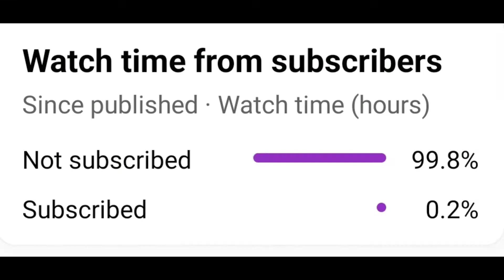th15 Super bowler E- Titan attack Strategy / th15 E Titan attack Strategy / Th15 CWL attack Strategy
WELCOME TO YOUR GAMING CHANNEL. NOW YOU PLAY WITH CLASH WITH RB
Hi, I am noob coc player. I am upload regular basis  coc attack stragety and live stream. Also, i am talkactive with you.
Achievements:
1k: 17th Sept 2021😱😱
1.5K: 9th Nov 2021
  Live Update With RB 🔥 COC Live 🔥 Winter Update R U Ready? ❤️ Lets Visit Your Base ❤️ Time For Update
WELCOME TO YOUR GAMING CHANNEL . NOW YOU PLAYING WITH CLASH WITH RB

Lets Visit Your Base
Our Main Clan (Only for th13 & 14)
Siliguri Spartn ( Lvl20 , Master Leauge)

In This video I am using E- Titan and Super Bowler in Legend Hits and Cwl. In that day i am using this combo .

Clash of Clans is a freemium mobile strategy video game developed and published by Finnish game developer Supercell. The game was released for iOS platforms on August 2, 2012, and on Google Play for Android on October 7, 2013.The game is set in a fantasy-themed[3] persistent world[4] where the player is a chief of a village. Clash of Clans tasks players to build their own village using the resources gained from attacking other player's villages or producing them at own village. To attack, players train different kinds of troops using resources. The main resources are gold, elixir and dark elixir. Players can conjoin to create clans, groups of up to fifty people, who can then participate in Clan Wars together, donate and receive troops, and chat with each other.

Clash of Clans was released to generally positive reviews from critics.

Four spin-off games in the same universe of Clash of Clans were developed by Supercell. The first, Clash Royale, was released in 2016.[5] The other three, Clash Quest, Clash Minis, and Clash Heroes, were announced in April 2021.